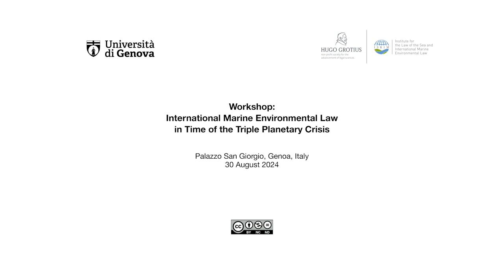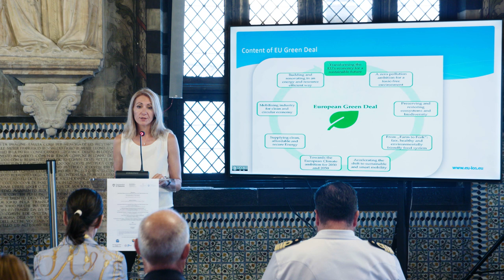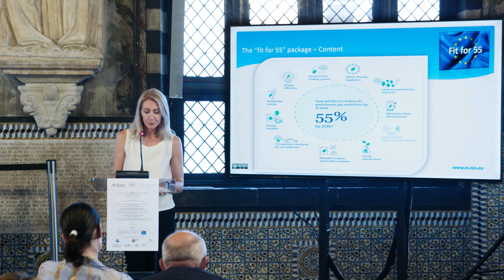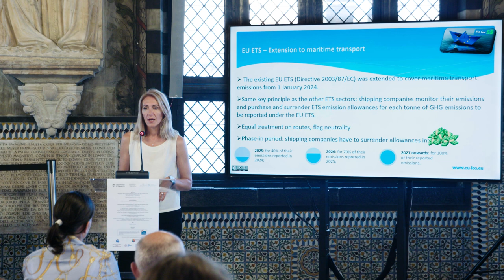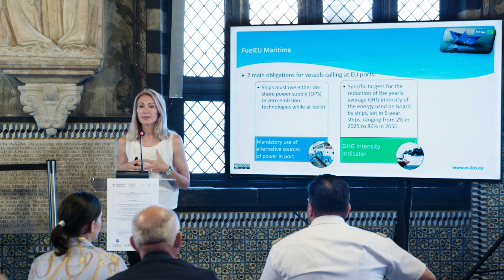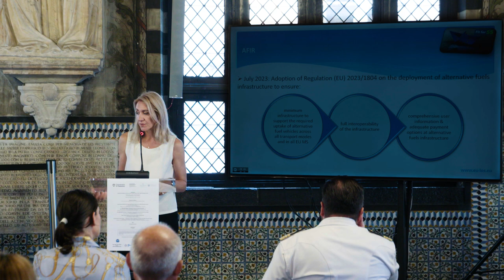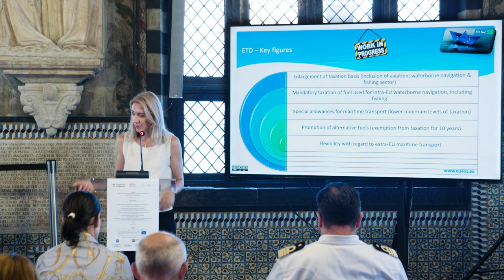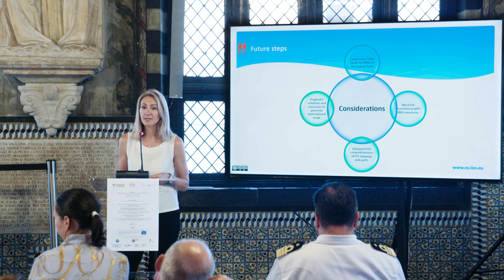Video 5: European Green Deal — a Package of Policy Initiatives to Combat the Triple Planetary Crisis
This video of Lieutenant Commander HCG (Legal) Elizabeth Batsara, PhD is the fifth out of a series of five videos (Video 5/5) from the Workshop "International Marine Environmental Law in Time of the Triple Planetary Crisis", which took place at Palazzo San Giorgio in Genoa, Italy on 30/08/2024. The workshop was organized by the 🇮🇹 University of Genoa and the 🇩🇪 Institute for the Law of the Sea and International Marine Environmental Law (ISRIM) in the framework of the 10th Summer School on the European Union and the Law of the Sea (EULoS).

The presentation on "The European Green Deal — a Package of Policy Initiatives to Combat the Triple Planetary Crisis" was held by Lieutenant Commander HCG (Legal) Elizabeth Batsara, PhD of the 🇬🇷 Ministry of Maritime Aﬀairs & Insular Policy, Hellenic Coastguard Headquarters.

The workshop was also an official activity of the United Nations Decade of Ocean Science for Sustainable Development.